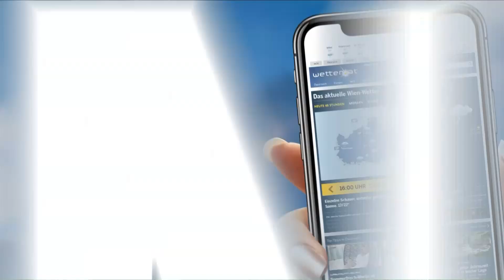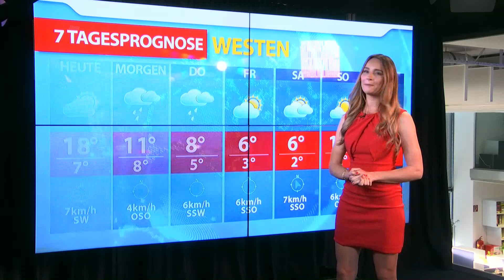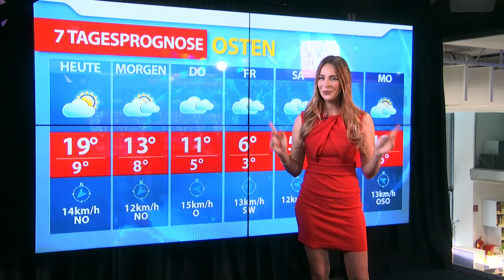Aktuelle Wetterprognose für Dienstag (09.04.2019)